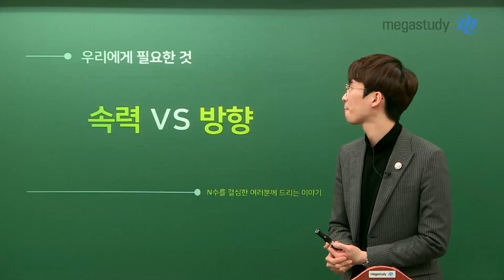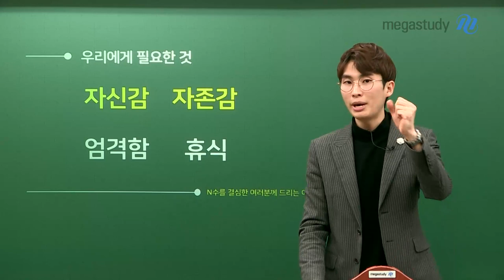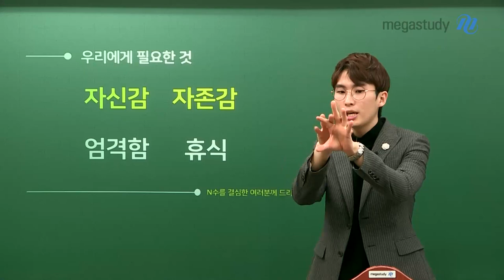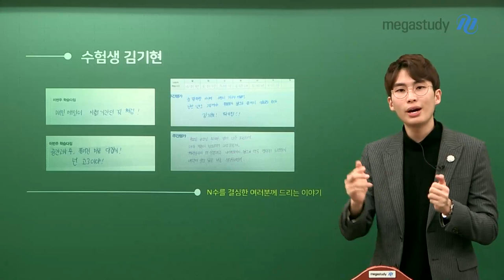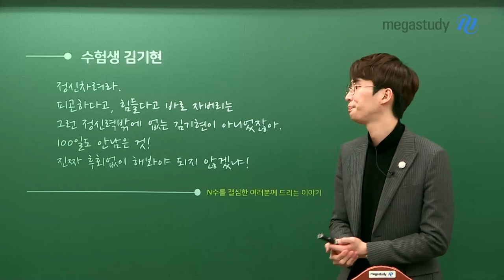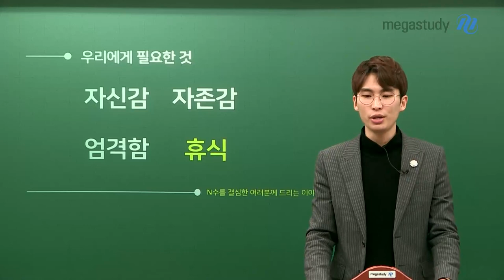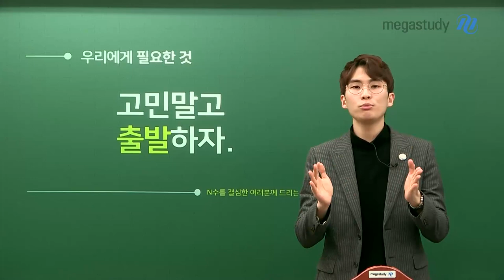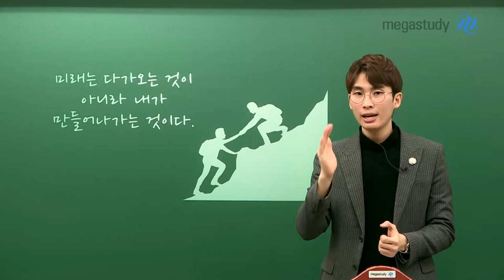[메가스터디]수학 김기현쌤 - 재시작을 결심한 여러분께 드리는 이야기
안녕하세요! 김기현입니다.

재시작을 결심한 수험생들에게
조금이라도 도움을 드릴 수 있도록
몇 가지 이야기를 드리고자 합니다.

우리에게 필요한 것은
자존감, 자신감, 엄격함, 휴식입니다.

높은 자존감으로
2022 수능은 반드시 잘 보겠다는 자신감으로
세운 공부 계획은 엄격하게
완벽하게 임했다면 충분한 휴식으로
수험생활을 하시길 바랍니다.

제가 좋아하는 말,
'미래는 다가오는 것이 아니라
스스로 만들어 나가는 것이다'입니다.

여러분 모두 원하는 미래를 스스로 만들어갈 수 있길
저 또한 응원하겠습니다!